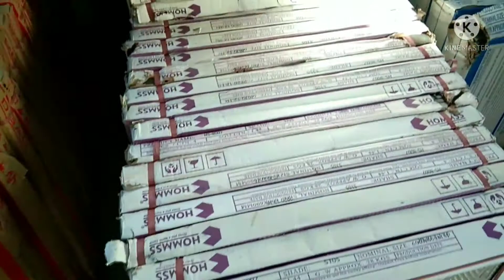first at second coating ng skim coat at tiles